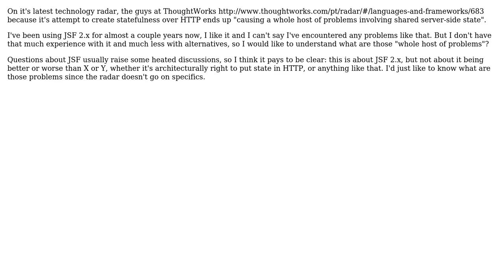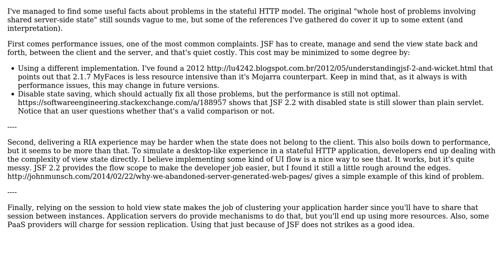Software Engineering: JSF problems due to shared server-side state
With thanks & praise to God, and with thanks to the many people who have made this project possible! You are responsible for your own actions.